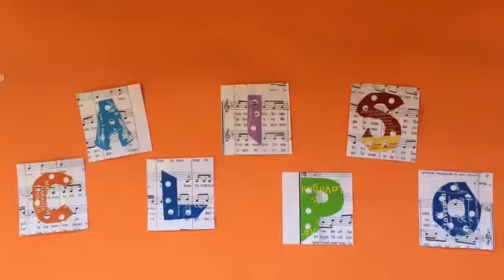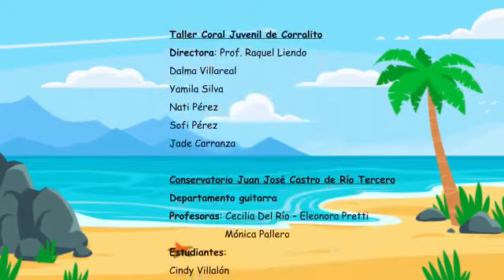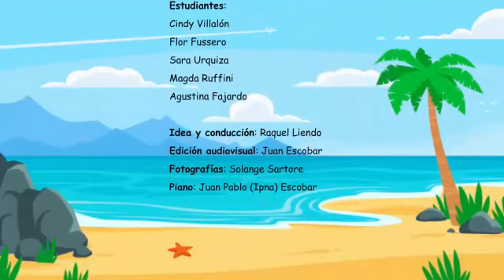Calipso - Guitarra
Producción realizada desde el Departamento de Guitarra - Año 2020